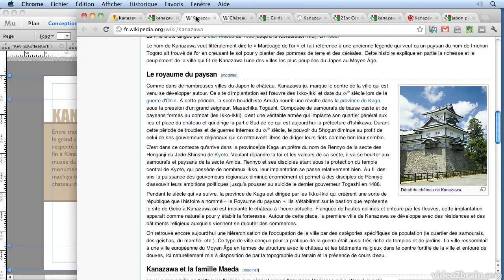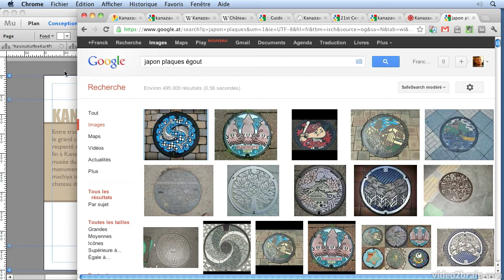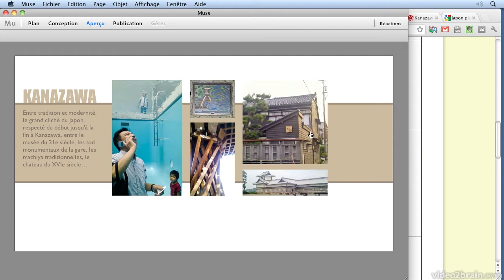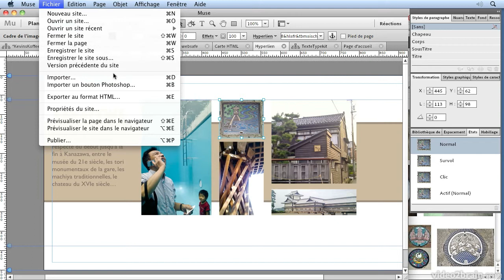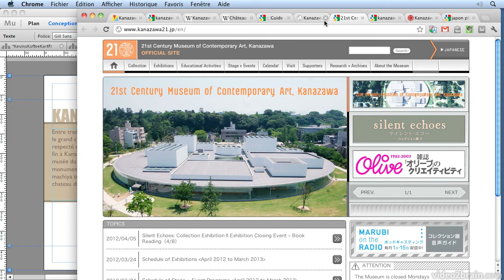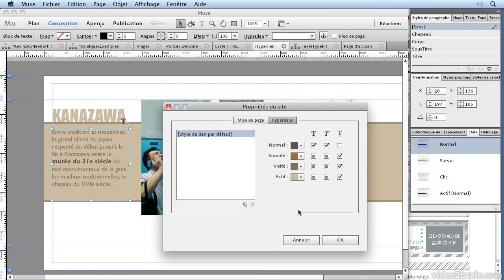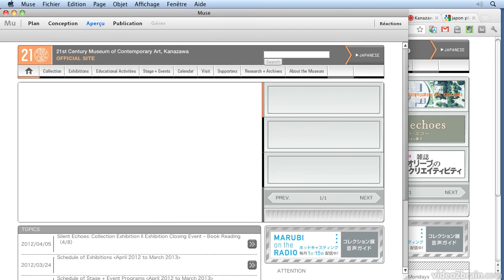Muse : Créer un hyperlien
Les liens, internes ou externes, sont à la base de la navigation sur Internet pour accéder aux autres pages du site.